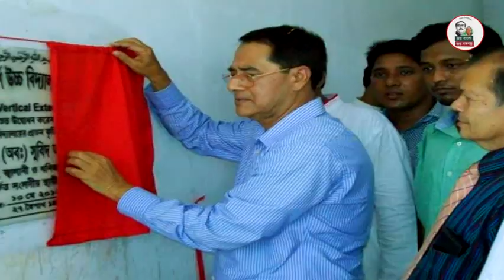Cumilla-1, Election Winning Song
Cumilla-1
Election Winning Song